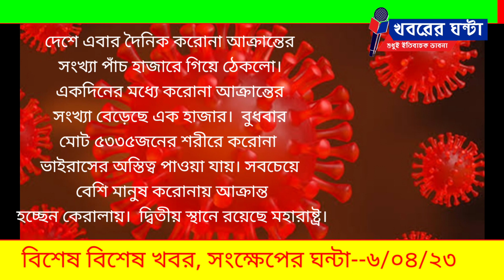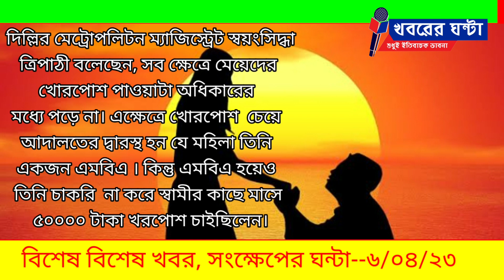বিশেষ বিশেষ খবর, সংক্ষেপের ঘন্টা--৬/০৪/২৩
বিশেষ প্রতিবেদন ঃ  ১)রেপোরেট  অপরিবর্তিত থাকছে। বৃহস্পতিবার রিজার্ভ ব্যাংকের মনিটারি পলিসি কমিটির বৈঠক হয়। সেই বৈঠকেই রেপো রেট অপরিবর্তিত রাখার সিদ্ধান্ত হয়। ব্যাংকের ঋণগ্রহীতারা  এর জেরে পরোক্ষভাবে উপকৃত হবে। বৃহস্পতিবার সিদ্ধান্ত হয় আগের মত রেপো রেট ৬.৫০ শতাংশই রাখা হবে।
২)ভারতীয় সেনার গোলন্দাজ বাহিনীতে এবার কাজ শুরু করবেন মহিলা জওয়ানরা। এপ্রিল মাসেই এজন্য মহিলা সেনা আধিকারিকদের প্রশিক্ষণ সম্পূর্ণ হবে। পুরুষদের সঙ্গে সমানতালে মহিলা জওয়ানরাও শত্রুপক্ষের বিরুদ্ধে যুদ্ধ করবেন। এই মহিলা জওয়ানরা ইতিমধ্যে বায়ুসেনার প্রশিক্ষণ পেয়ে গিয়েছেন।  ফাইটার প্লেনও উড়িয়েছেন
তারা।
 ৩)দেশে এবার দৈনিক করোনা আক্রান্তের সংখ্যা পাঁচ হাজারে গিয়ে ঠেকলো। একদিনের মধ্যে করোনা আক্রান্তের সংখ্যা বেড়েছে এক হাজার।  বুধবার মোট ৫৩৩৫জনের শরীরে করোনা ভাইরাসের অস্তিত্ব পাওয়া যায়। সবচেয়ে বেশি মানুষ করোনায় আক্রান্ত হচ্ছেন কেরালায়।  দ্বিতীয় স্থানে রয়েছে মহারাষ্ট্র।
 ৪)স্ত্রী যদি রোজগারে স্বনির্ভর হয় এবং যোগ্য হন তবে তাকে স্বামীর খোরপোশ   দিতেই হবে এমন বাধ্যবাধকতা নেই। দিল্লির এক আদালত এই সিদ্ধান্ত জানিয়েছে। দিল্লির মেট্রোপলিটন ম্যাজিস্ট্রেট স্বয়ংসিদ্ধা ত্রিপাঠী বলেছেন, সব ক্ষেত্রে মেয়েদের খোরপোশ পাওয়াটা অধিকারের মধ্যে পড়ে না। এক্ষেত্রে খোরপোশ  চেয়ে আদালতের দ্বারস্থ হন যে মহিলা তিনি একজন এমবিএ । কিন্তু এমবিএ হয়েও তিনি চাকরি  না করে স্বামীর কাছে মাসে ৫০০০০ টাকা খরপোশ চাইছিলেন।